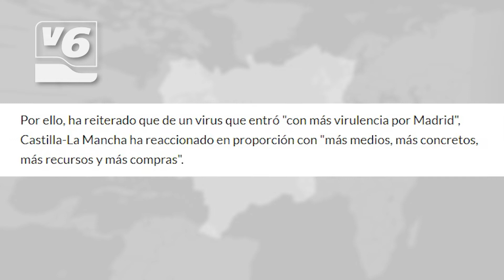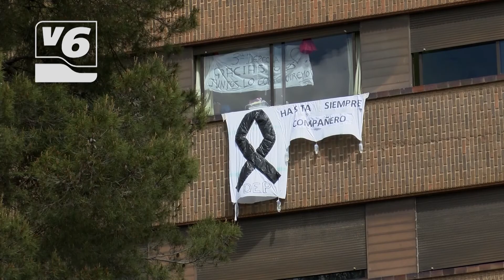EDITORIAL | Una sanidad en blanco y negro gracias a García-Page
Emiliano García Page ha devuelto a la sanidad de nuestra comunidad autónoma a tiempos propios del Nodo. La menor disponibilidad de camas en UCI, en relación a su población total, y el número de muertos por Covid19 han sido los dos principales factores que han influido para que la provincia de Albacete no pase a la Fase 1 de desescalada. Junto a Cuenca y Ciudad Real, se considera a Albacete como uno de los seis peores brotes del Covid-19 que se han registrado en todo el país.